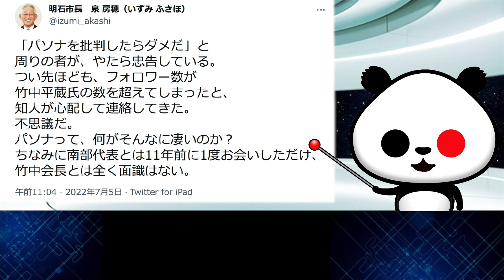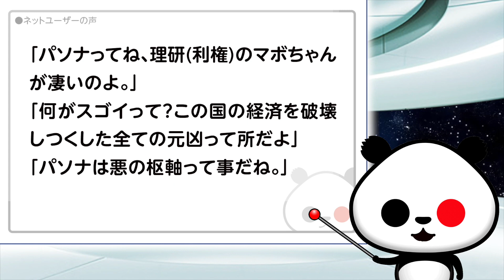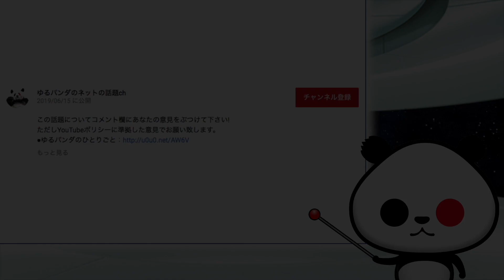明石市長 泉房穂氏「不思議だ。パソナって、何がそんなに凄いのか？」が話題